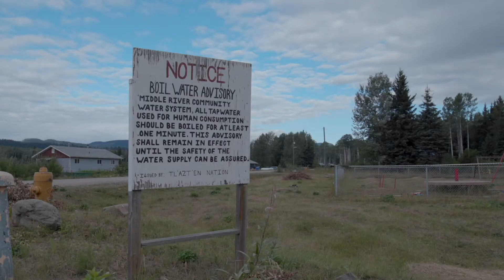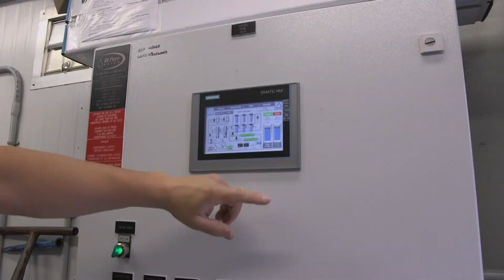RESEAU Community Circle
An overview of Community Circle Approach Lifting Long-lasting Boil-water Advisories through Participatory Open Innovation -
RESEAU Centre for Mobilizing Innovation